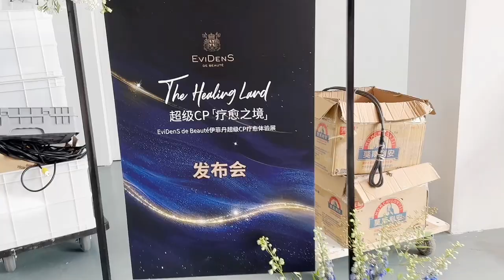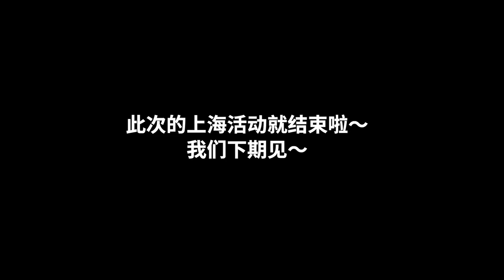在上海主持活动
在上海主持伊菲丹的活动，见到了超美的何超莲！你们期待的长vlog来啦！

♥ 微信公号：翠西Tracey
♥ 小红书：翠西Tracey